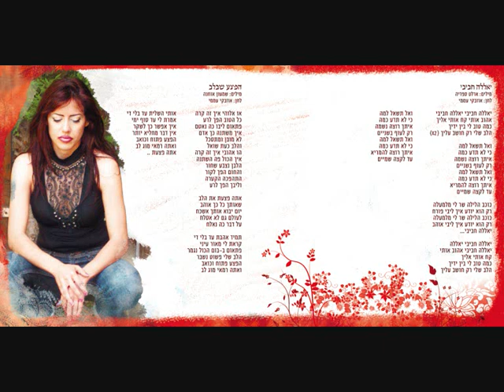mariaje מריאז' - פצע שבלב - דיכאון 2009 - 2010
מילים: שמעון אוחנה
עיבוד מוסיקלי : שי שיקו חייק
א.ב הפקות: אלי בנאי ובוריס מנשרוב